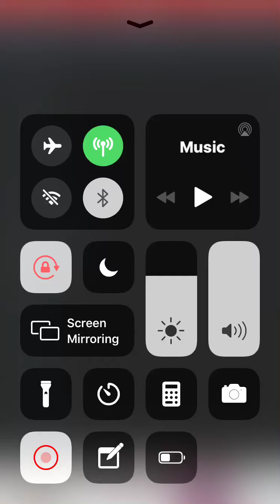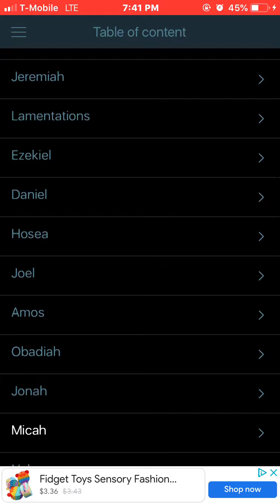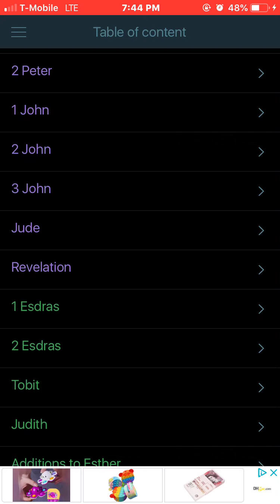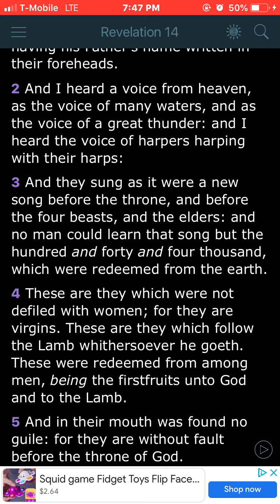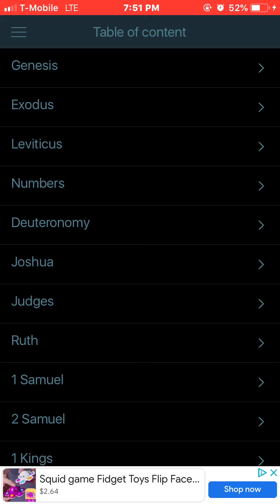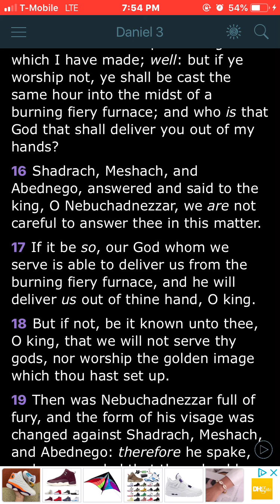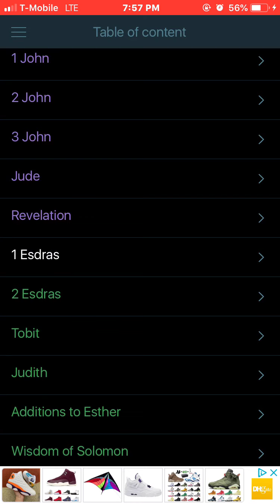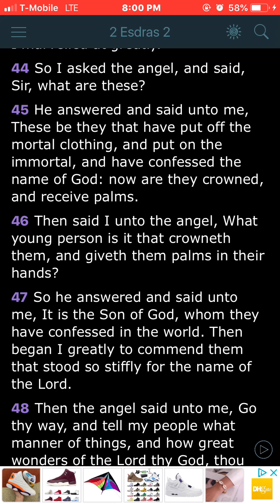They Have Not Bowed To Baal